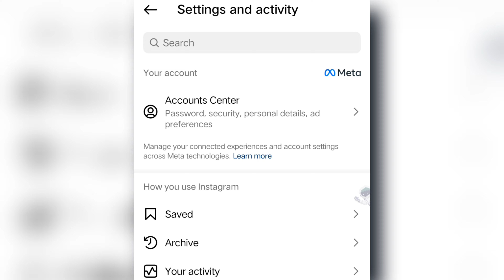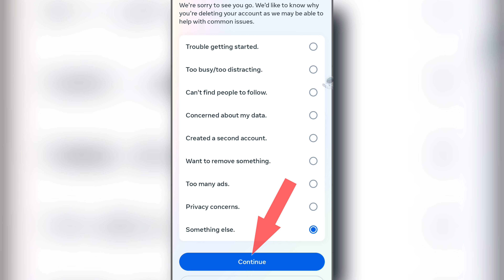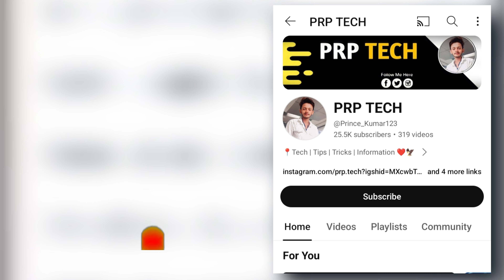Instagram account delete kaise kare permanently 2024 | Instagram id delete kaise kare permanently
Hello Friends,